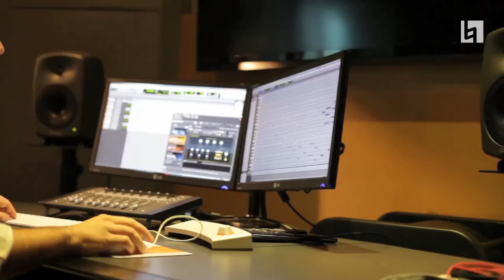Lucio Godoy - Program Director at Berklee’s Valencia Campus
Lucio Godoy is the program director of the Master in Scoring for Film, Television, and Video Games. He has scored and produced more than 50 feature films. As a composer his works include: Fin, Blackthorn, Un cuento chino, Amador, Los Lunes al Sol, Triage, among others. As a musical producer he was worked in films such as Mar adentro, The Others, Almodovar's Todo Sobre Mi Madre and La Flor De Mi Secreto, Carne Trémula, La Lengua de las Mariposas, and many more.

Visual media is everywhere, from full-length feature films and television to web series and immersive video games. Whether you see it on an IMAX screen or a smartphone and whether you hear it in 7.1 surround sound or on a pair of earphones, the experience is enhanced by the accompanying music. The craft of creating this music has become one of the world’s most desirable careers.

This one-year intensive master of music degree focuses on the art and craft of composing, orchestrating, editing, and producing music for the screen using the latest technology. Students lead recording sessions with professional session musicians and receive in-depth instruction in narrative analysis, orchestration, and the use of dramatic effects to support the story.